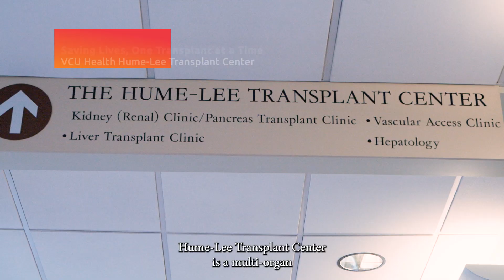VCU Health Hume-Lee Transplant Center Overview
Saving Lives, one transplant at a time. VCU Health Hume-Lee Transplant Center is a multi-organ transplant center anchored at Virginia Commonwealth University in Richmond, Virginia.